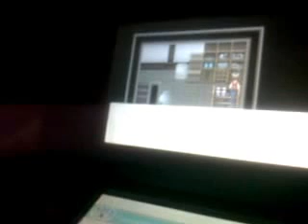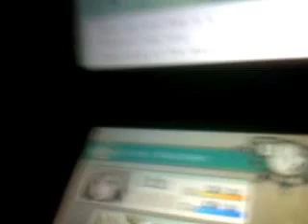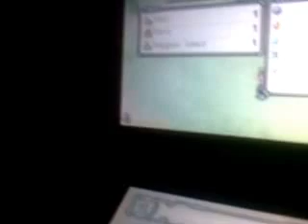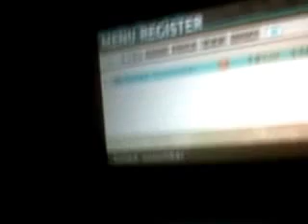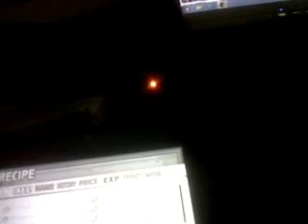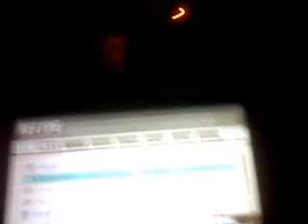Probado juego Adventure Bar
Konichiwa un saludo a todo yo soy train heartnet duel el dia de hoy toca probar un juego un tanto curioso